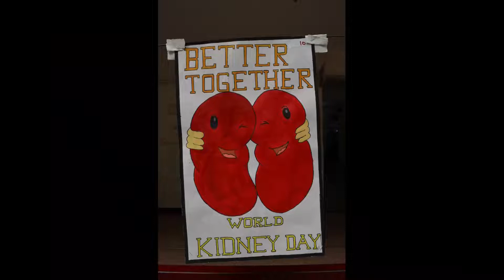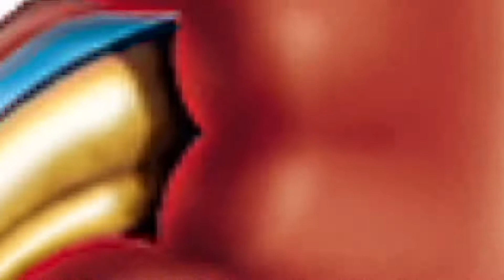World Kidney Day | PosterMaking Competation | B.T Savani Kidney Hospital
B.T Savani Kidney Hospital Family had Celebrated World Kidney Day-2022 with PosterMaking Competition. The Event was Directed by Dr. Rakesh Arora (C.E.O) and Our Honorable Judges were Dr. Pradeep Kansagra (Ex. Chairman of BTSKH & Retired Urologist) & Mr. Jayantibhai Faldu (Managing Trustee).
Participants have showcase immense form of art through posters to spread awareness about importance of kidney.